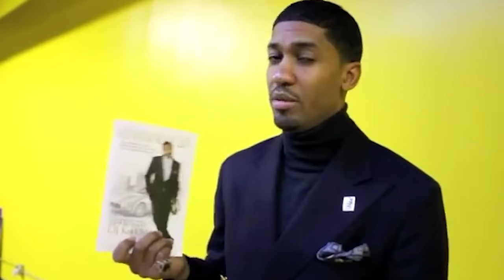DIDDY IS MAD | Gene Deal REVEALS How Fonzworth Bentley ESCAPED Diddy’s Extreme FREAK OFFS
Gene Deal recently shared intriguing details about the complex relationship between Sean "Diddy" Combs and his former personal assistant, Fonzworth Bentley. Deal recounted a specific instance from the early days of Bentley's association with Diddy.

According to Deal, the brainstorming session for Bentley's distinctive name took place outside an apartment building located on 74th and Park Avenue. The attendees included Deal, Bentley, Tony Navarro, and Diddy, who was upstairs during the discussion. At that time, Bentley had taken on the crucial role of Diddy's personal assistant. His responsibilities were extensive, ranging from ensuring Diddy's attire was impeccable to managing various personal tasks for the music mogul.

During this brainstorming session, Tony Navarro, known for playing the guitar in "Bad Boy for Life," took the lead in suggesting potential names for Bentley. Navarro emphasized the importance of Bentley's refined and stylish persona, suggesting that any chosen name should reflect these qualities. Navarro proposed the name "Fonzworth Bentley," combining elements of sophistication and elegance. Bentley agreed to the name, and from that moment on, he became known by this iconic moniker.

Despite Bentley's prominent role and frequent public appearances alongside Diddy, Deal pointed out that Bentley was noticeably absent during certain nighttime activities. Bentley seemed to be more present when the cameras were rolling, suggesting a more limited involvement behind the scenes.